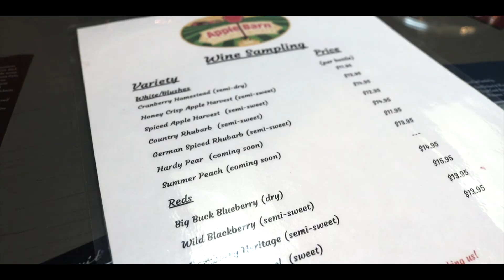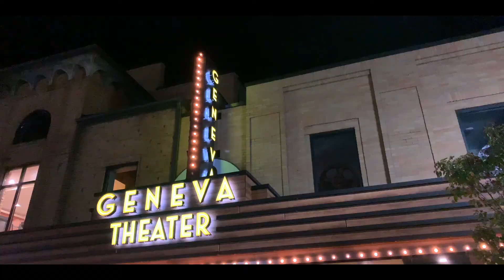Cloudy day in Lake Geneva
Our first few days on our trip was cold and rainy. We had little to do, but luckily we enjoy wine and beer and was able to see what Lake Geneva had to offer.